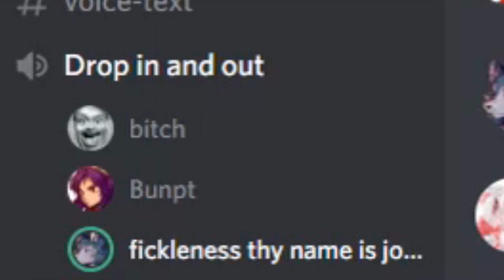nvidia compilation 3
i ran out of space again